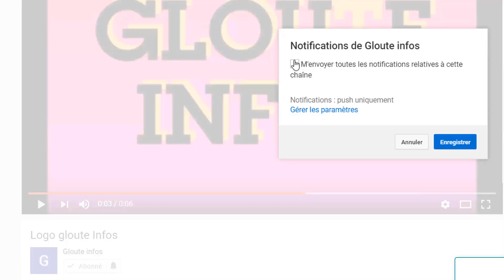Urgence!La Mére de Drogba fait des revelations choquant et tacle severement Ouattara/Gbagbo en dange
Urgence!La Mére de Drogba fait des revelations choquant et tacle severement Ouattara/Gbagbo frappé par un Malheur